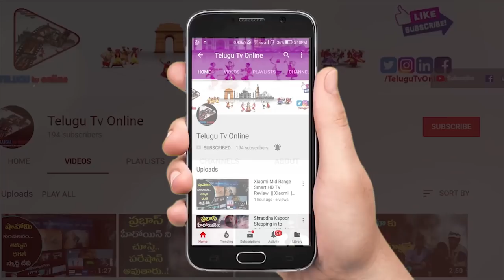వీరమాచినేని వంటకాలు బరువు తగ్గడం కోసం చికెన్ మంచురియా ఎలా తయారు చేసుకోవాలి | Kranti Food Recipes